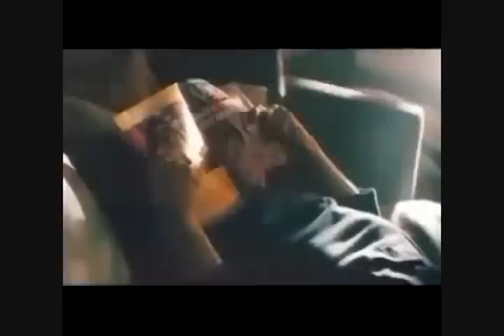Maggie Reilly Tears in the rain 2